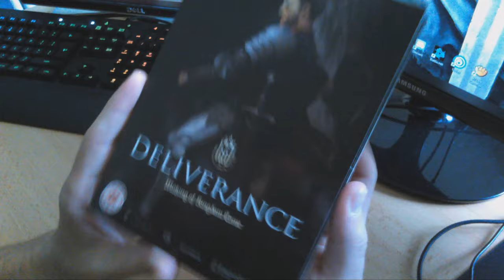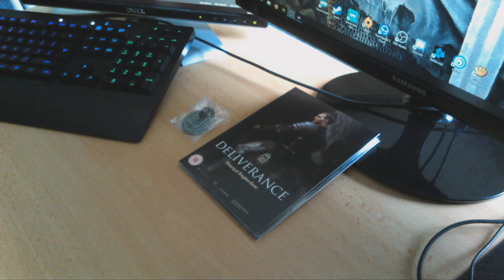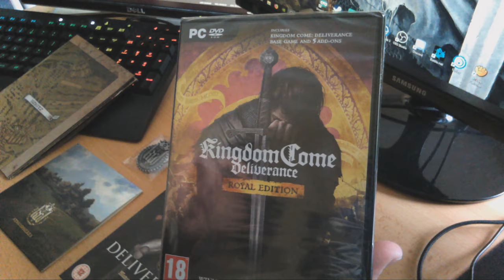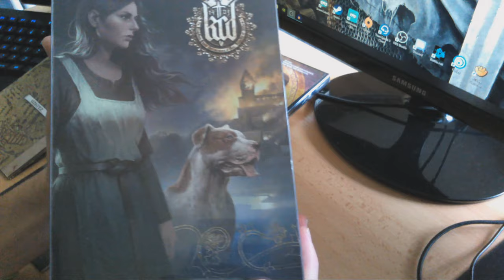Český UnboxinK - Kingdom Come Deliverence Royal Collectors Edition